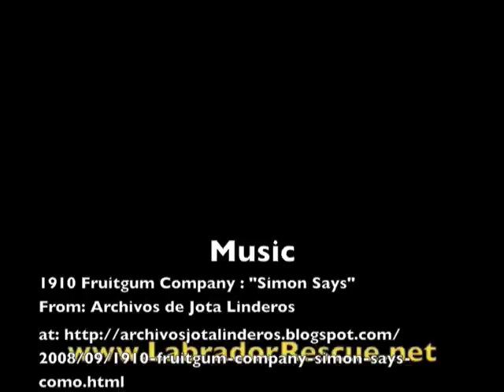Simon Says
Simon tells us what to do, at Labrador Retriever Rescue of Florida